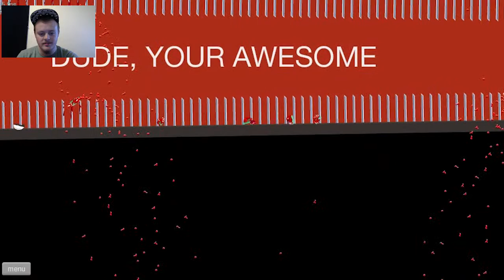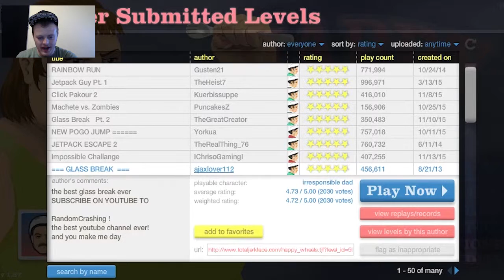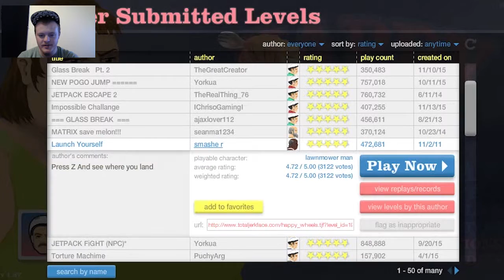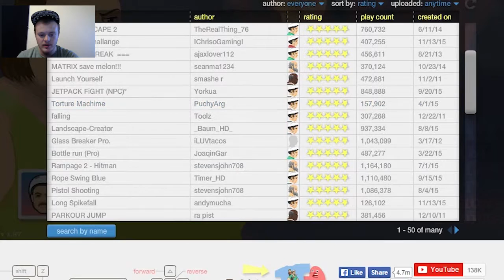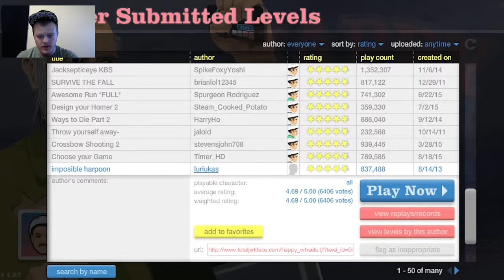MATRIX FLYING WATERMELLON -Happy Wheels Part 1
Me playing happy wheels and there is more to come

Awesome Network No-lock in and Is Friendly